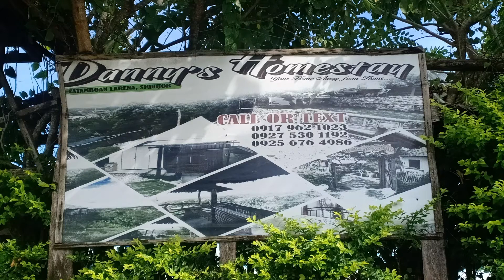Tunay na Diyos - Guitar Cover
Hindi po maganda boses namin, pero pagtiyagaan niyo nalang po.

Glory to the Lord most High!!